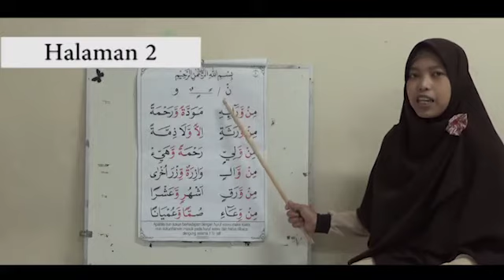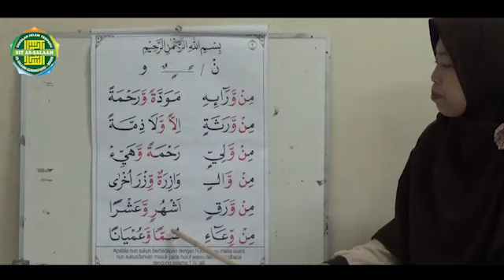Pembelajaran Tilawati Jilid 5 - Halaman 2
Assalamu'alaikum, Berikut Pembelajaran Tilawati Jilid 5 Halaman 2